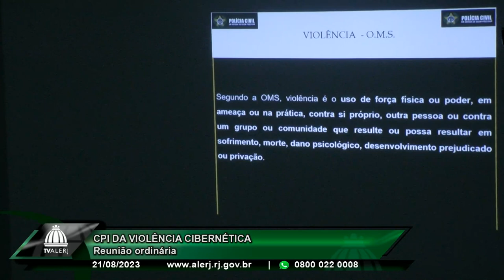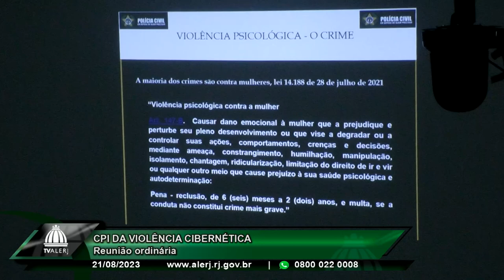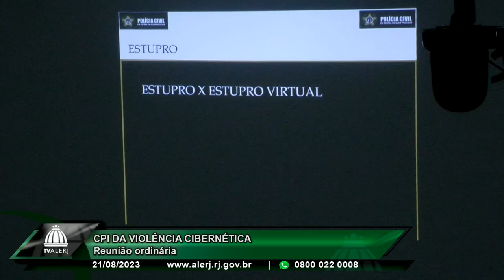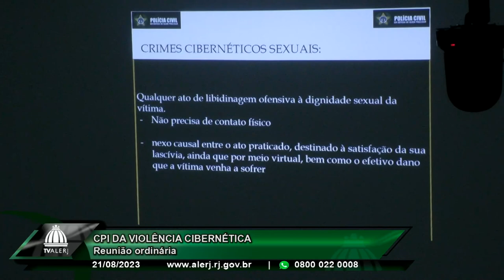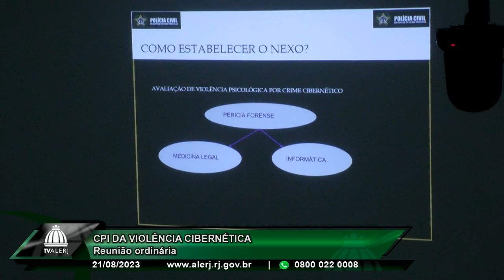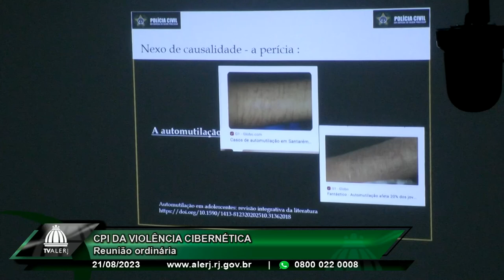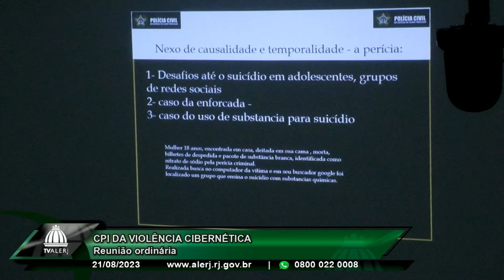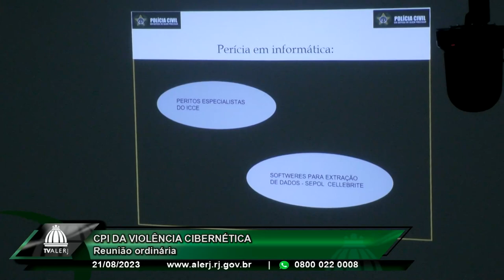CPI Violência Cibernética - 21/08/23